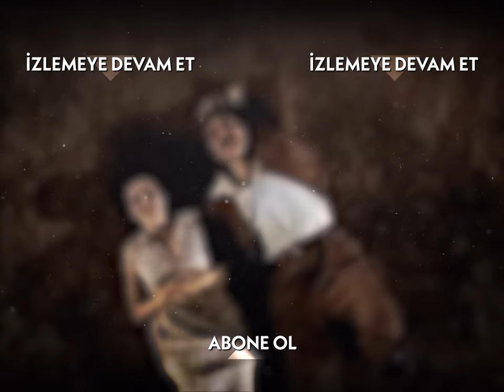Reşit'in Pirzola Sevdası - Hanımın Çiftliği